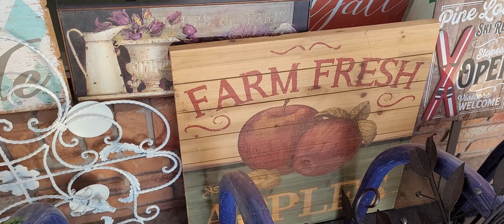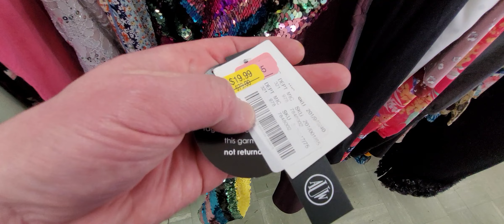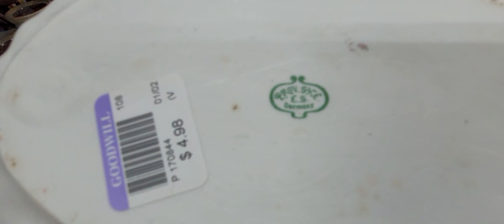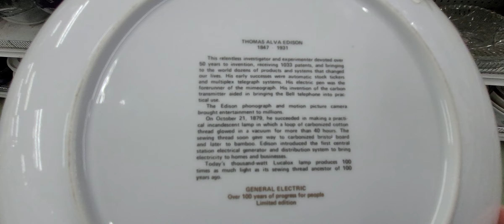The DUCK is so CUTE! GOODWILL! Thrift with me!